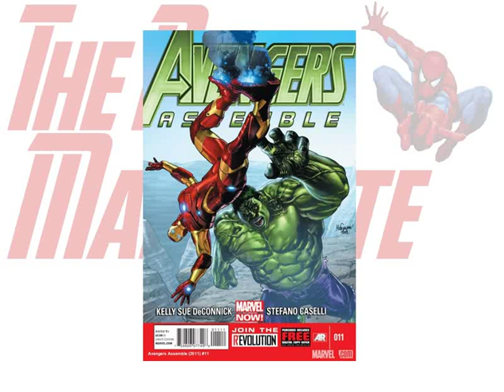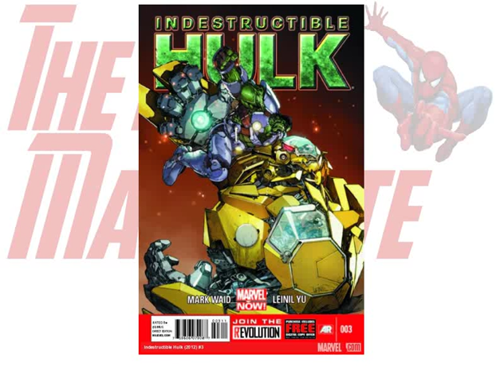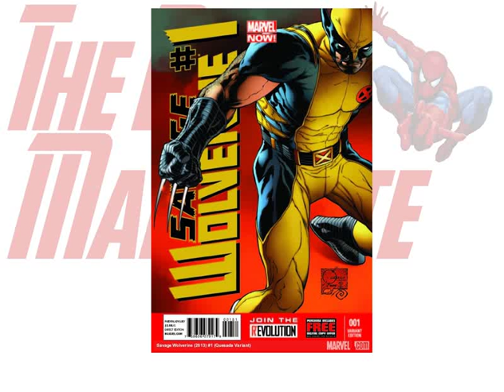Hitting the Shelves this week Jan 16th Edition